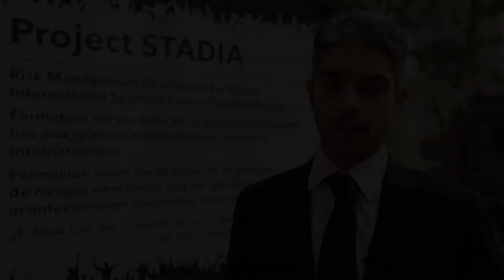Falah Al-Dosari, INTERPOL Senior Manager Project Stadia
Major international sporting events such as the Olympic
Games and FIFA World Cup tournaments present many
policing and security challenges for the host countries.
As well as taking place in large, complex and dispersed
locations, such events can attract a range of criminal
activities from disorder and violence to cyberattacks and
even terrorism. Host countries and event owners are faced
with the challenge of providing a smooth-running and
successful event while keeping event participants and
spectators safe and secure.
With its global network of experts in 192 member countries,
INTERPOL is ideally placed to serve as a centralized hub
for research, design, planning, coordination and training
to help meet this challenge, within a structure that assures
high standards and quality.